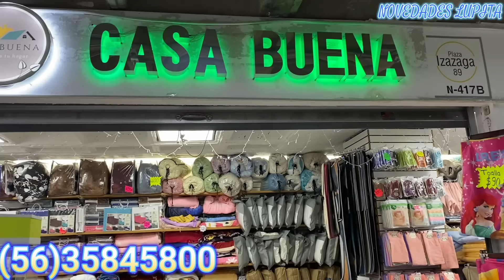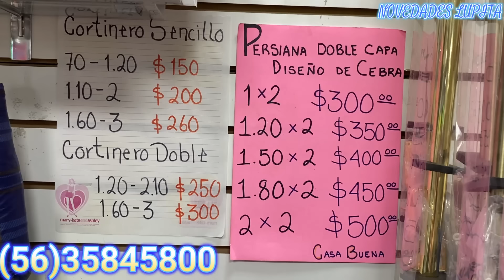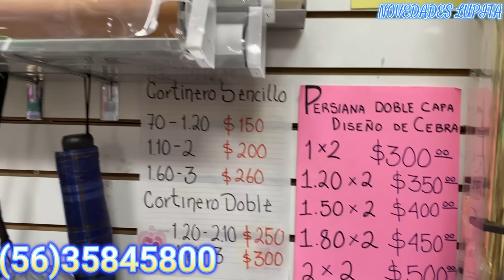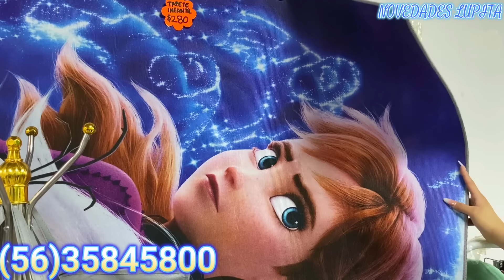Izazaga 89😱 Artículos para el Hogar 🏡RACKS DE COCINA / TOALLAS / COBIJAS / CORTINAS / SABANAS 😱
🔔DIRECCION🔔Tienda "Casa Nueva"
Piso 4 Local N - 416 al N - 417